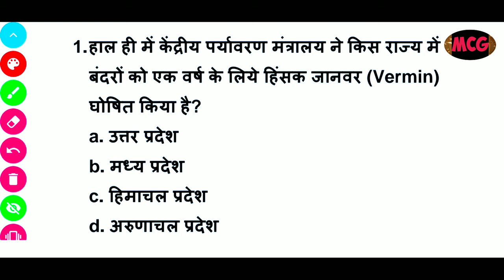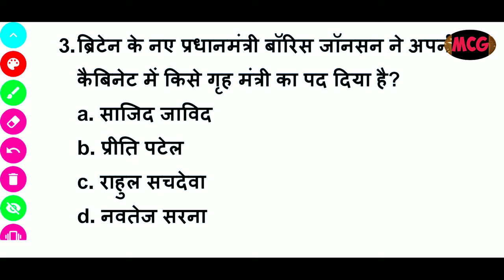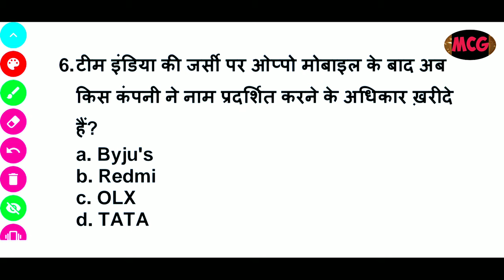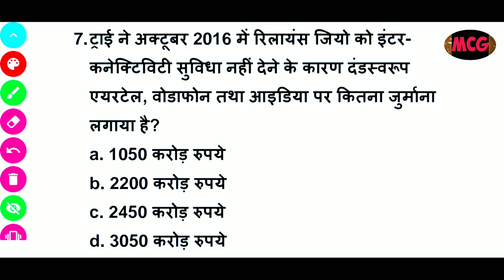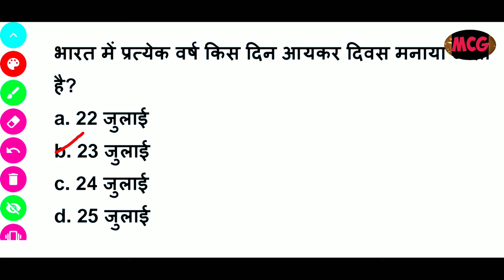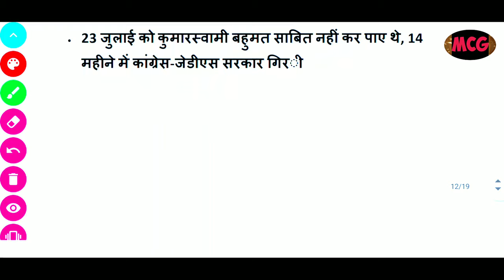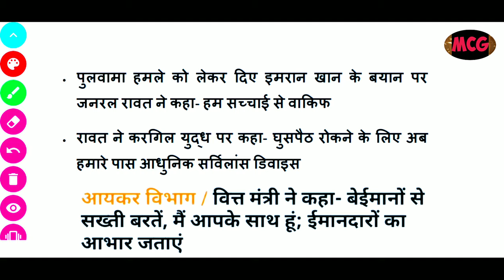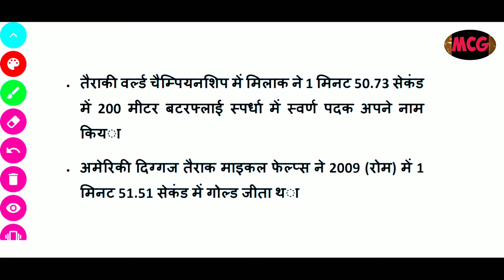आज का मुख्य समाचार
.🔺🔻🔺🔻🔺🔻🔺🔻🔺🔻🔺🔻 THE END ♻️♻️♻️♻️♻️